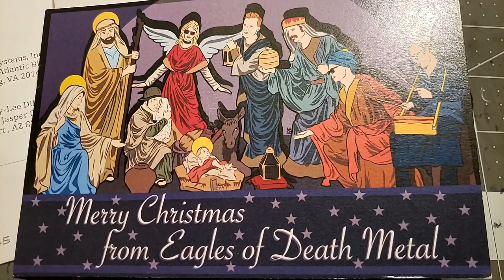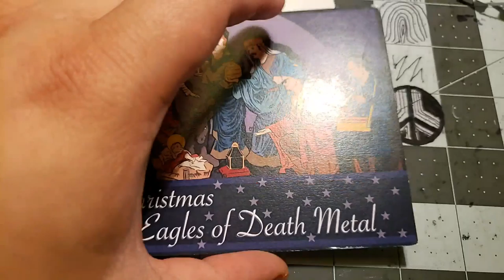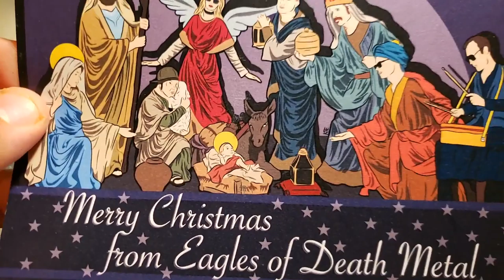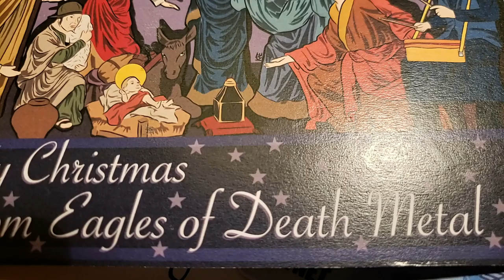Eagles of Death Metal Christmas Card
Sent from Jesse Boots Electric Hughes himself